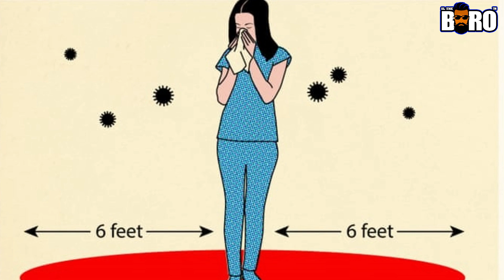😷 කොරොනා තෙවැනි රැල්ලේන් පරිස්සම් වන්න නිවැරදි පිලිවේත් පිලිපදින්න